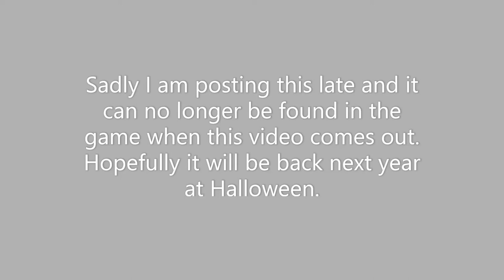Kelpie in star stable!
Sorry this video is so late!